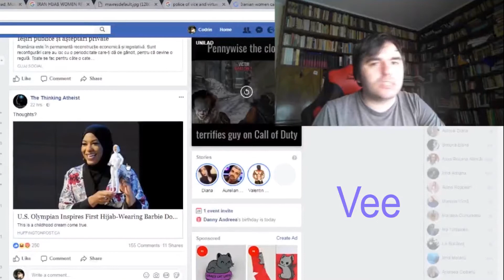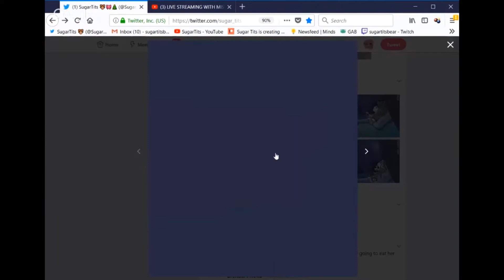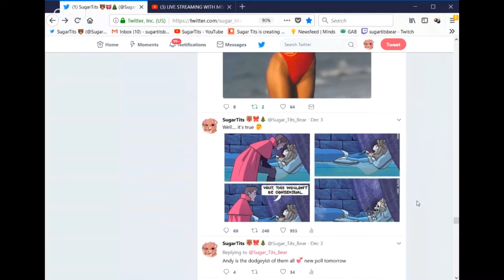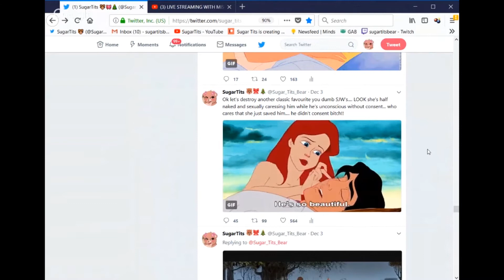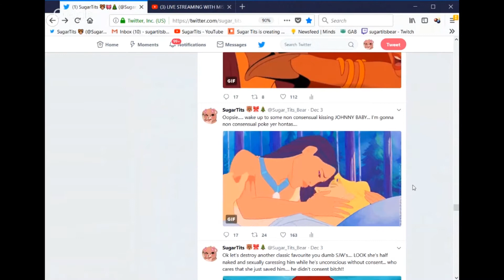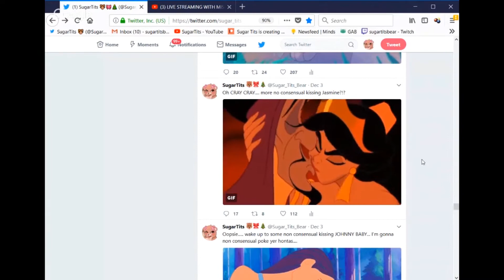Some clips that made me laugh #3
Mostly clips from a hilarious 'Domina' stream Harmful Opinions did where he turned his chat members into Gladiatorial slaves.

And also Sugartits streaming with PeachBalie and others about sexist undertones in classic Disney movies.

(With other clips that made me laugh in between. Shoddy audio quality but you can always watch the content of these actual creators to see their great stuff!)